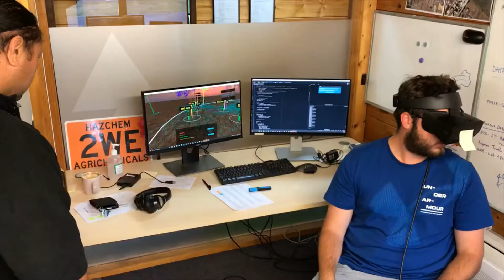Premanent Sample Plot Measurement in Virtual Reality for Forest Inventory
A quick snippet of our team buzzing along assessing trees in Virtual Reality as scanned by our Hovermap LiDAR units in the field. Here one of the longest-serving Inventory Foresters, Naani Tioke looking on as inventory is done the new way, with Max Gomez and Patrick De Jong working through Permanent Sample Plot Measurement Assessment. After initially viewing the data at 60% of the point density and checking tree numbering and automated diameter, prune and height assessment, they select individual trees loading 100% resolution of the LiDAR point cloud to assess tree features to further refine and training our classification algorithms.